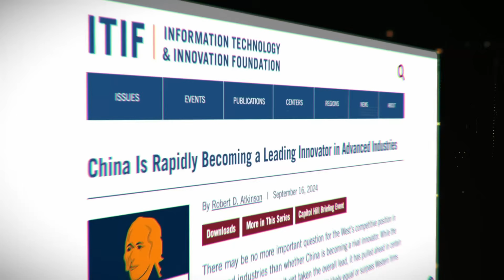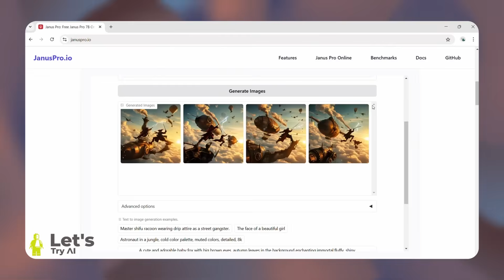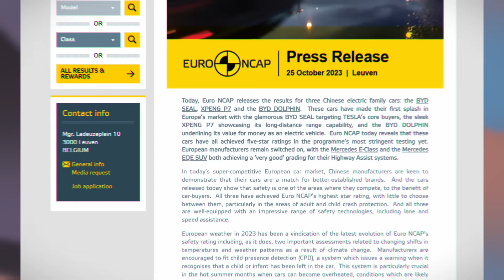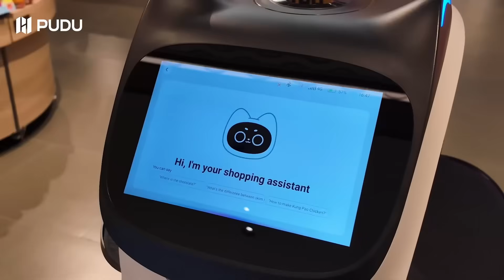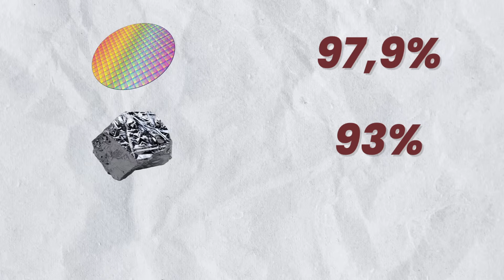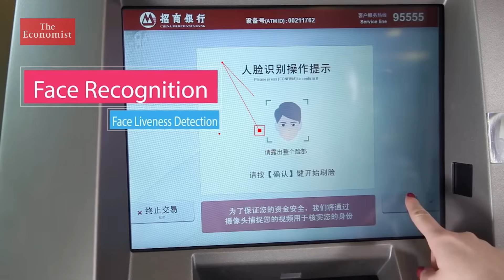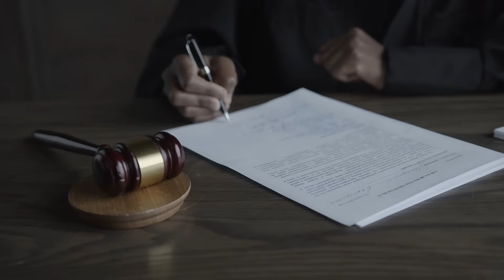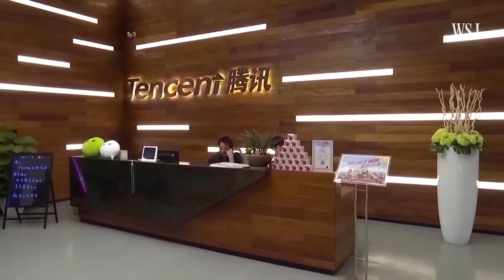The Incredible RISE of CHINA // How and With What It's CONQUERING the Global MARKET? 🚀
👋 Hi everyone! Welcome to the World 5.0 channel! Here, we share the latest news about high technology: robots, AI, and innovations.

In this episode, we’ll talk about China — its developments, its success on the global market, and how it manages to achieve so many powerful technological breakthroughs. We’ve conducted in-depth research and packed everything into just 19 minutes. Enjoy the video!

⏳ Timestamps:
00:00 | Intro
00:50 | AI. LLMs and video-generative models. How and why are Chinese models evolving so quickly and effectively?
03:24 | Automotive Industry. Are Chinese cars now among the best and safest in the world?
05:56 | Robots Everywhere: from car factories and warehouses to hospitals, restaurants, and battlegrounds.
09:23 | Drones. Chinese quadcopters dominate the global market across all areas of application.
09:51 | Other Achievements: Green energy and 5G.
10:34 | Answers: key Reasons Behind the PRC’s Astonishing Success.
15:49 | Legal Framework. China’s Personal Data Protection Law — is it better than Europe’s?
17:01 | Hardware. Fully Chinese-made supercomputers and data centers across the country.
18:05 | Outro.

🟡 BTC: bc1qye6e6vs96qw2ujn55apqdxkch9marvf2wpy2g2
🔵 ETH: 0x6Bc96BC1bA3cBd0cC30425ed7bf295eFDe1fD6B5
🟢 USDT (TRC20): TSUrdia74UGh9nZsvhaAiPJrhcNcnTNJ7a